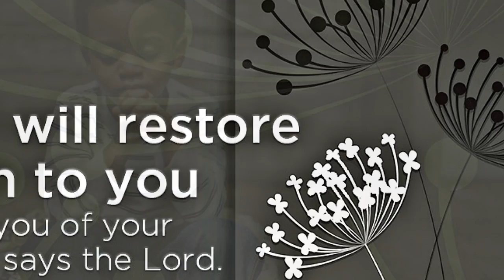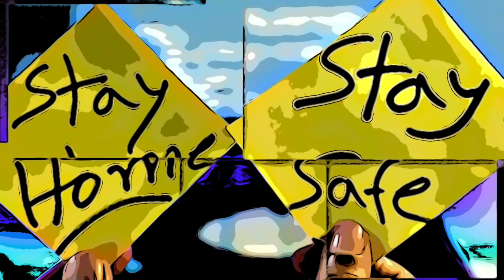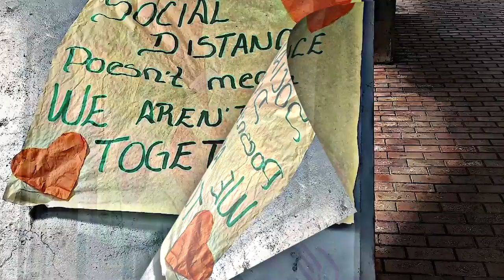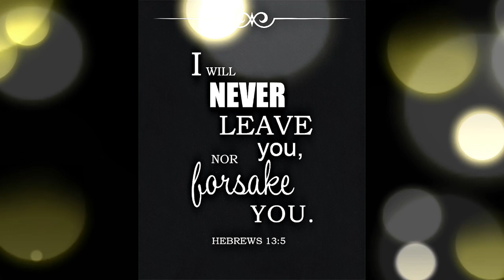SINCE YOU CAME by Michael Curtis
"SINCE YOU CAME" (Lord Your Blood Covers Me) is an encouraging song and video that tells us to keeping our faith in God even in the worst of times. God said that He would cover and heal us with the Blood Of Jesus Christ. But we must HUMBLE  ourselves, PRAY, SEEK HIS FACE and let Him take control of our lives.